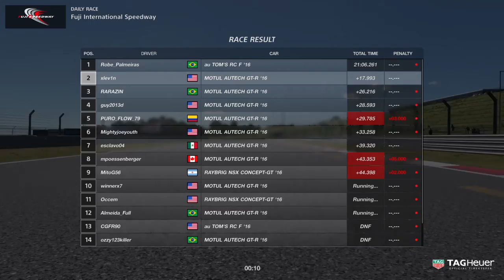Gran Turismo | Nissan MOTUL GT-R Vs. Dirty Drivers | Fuji International Speedway | Gr.2